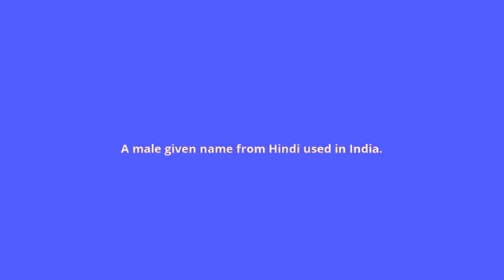what is the meaning of Sandeep